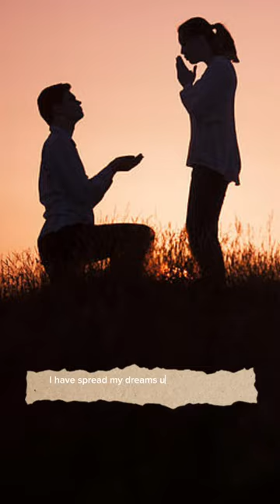This is the best Romantic Poem